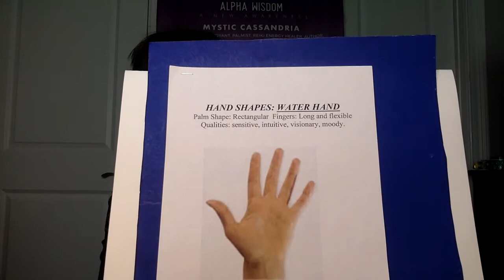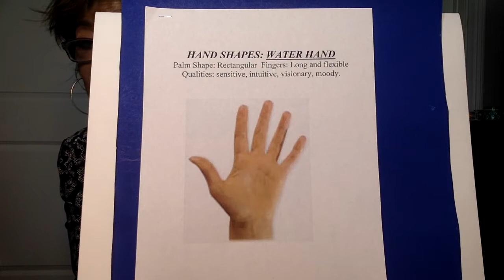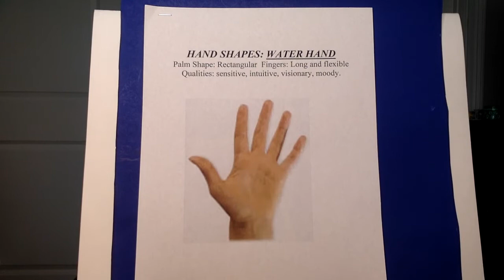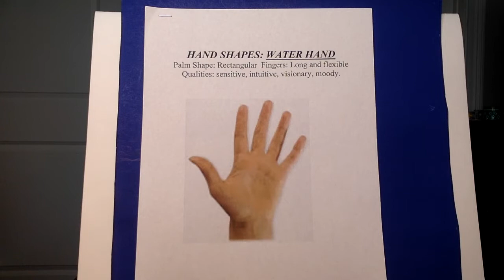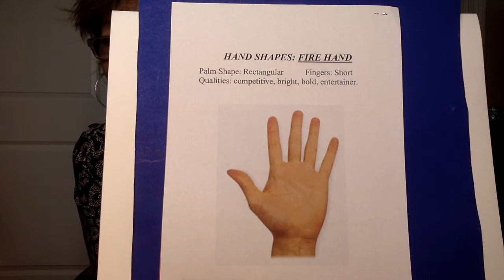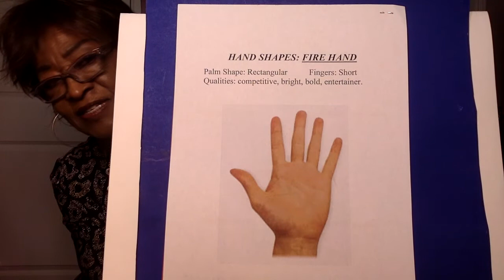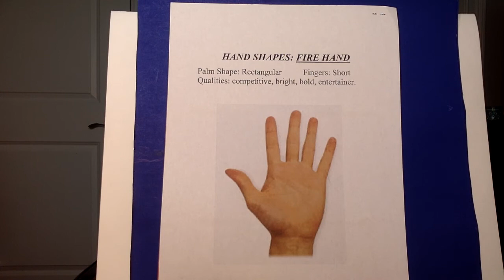Lesson 53 Part 2 Hand Shapes Water, Fire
Alpha Wisdom offers easy to understand lessons in how to read palms. Each lesson introduces a new skill with illustrations for clarity. The lessons could prepare you to become an amateur palm reader and inspire you to go professional. Palmistry is a highly respected art form dating back over 4,000 years.
I am Mystic Cassandria: psychic, palmist, reiki master, author, and musician.
My book, "A Comprehensive Guide to Palmistry, The Language of the Hands" is available at Amazon, Ebook, Xlibris Publishing Com., and Barnes&Noble.